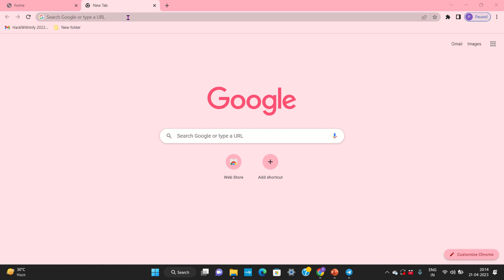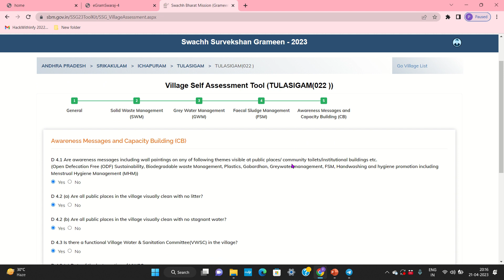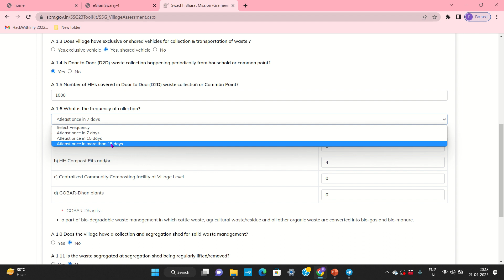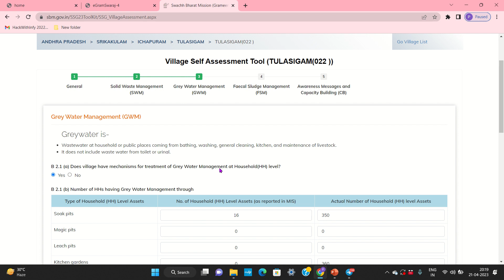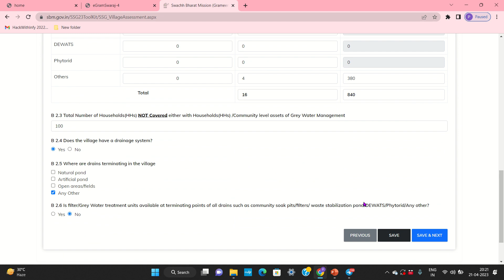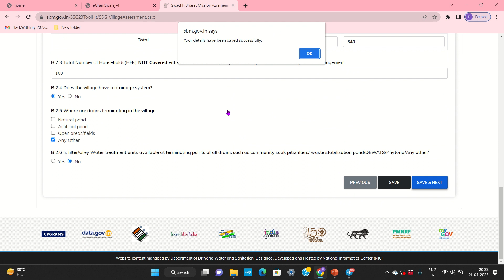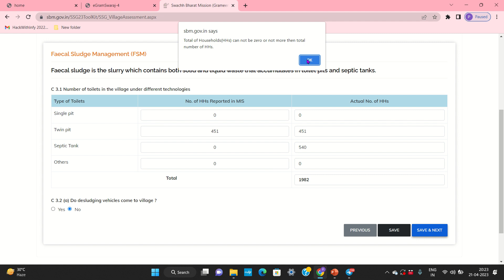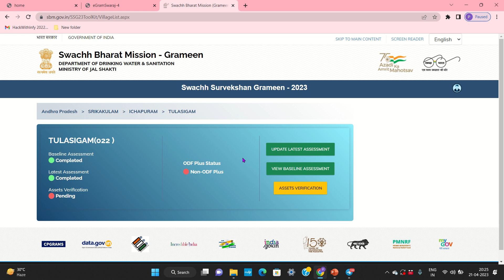SWACHA SARVEKSHAN GRAMEN LATEST ASSESSMENT SURVEY PROCESS